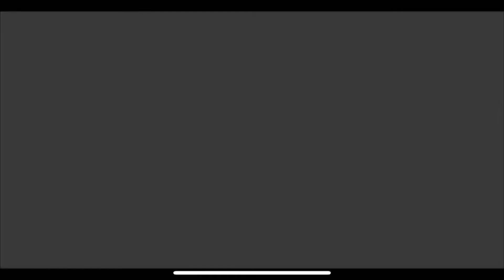MOTOVLOG mic setup using Rode wireless go II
Upgrading my media system using the most trusted brand in Media industry "RODE"